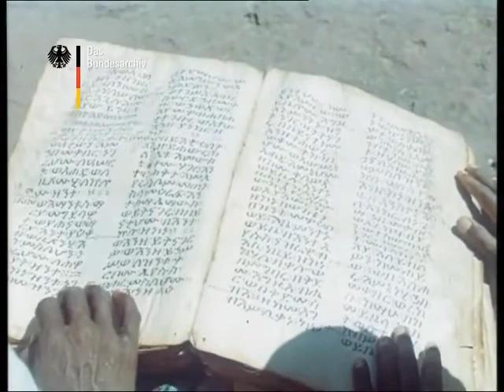Wonderful Ethiopia Filmed at the German Federal Archive 1955